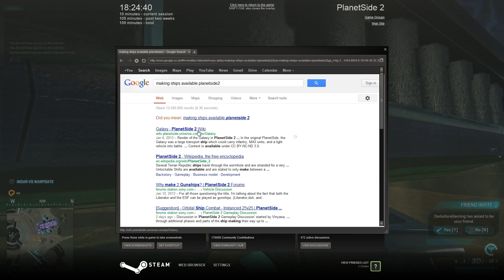Lets Play Planetsides 2 (Part 1) Learning To Fly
Iwan teaches Joe how to fly in PLanetsides 2...unsuccessfully